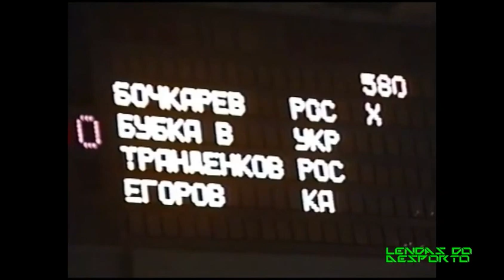Sergey Bubka - O Ucraniano "Voador"/ The "Flying" Ukrainian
Bateu o recorde do mundo do salto com vara em 35 ocasiões (17 ao ar livre e 18 em pista coberta). Ganhou a medalha de ouro em 6 Campeonatos do Mundo consecutivos, e uma medalha de ouro nos JO de 1988, em Seul.

He broke the pole vault world record 35 times (17 outdoor and 18 indoor). He won the gold medal in six consecutive Athletics World Championships and a gold medal at the 1988 Olympic Games, in Seoul.

(Note: Subtitled in English.)